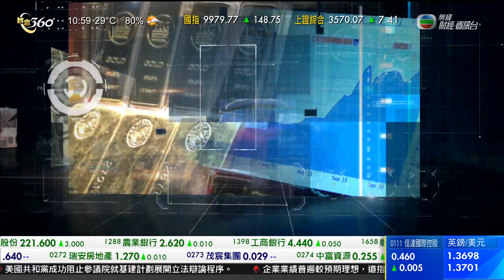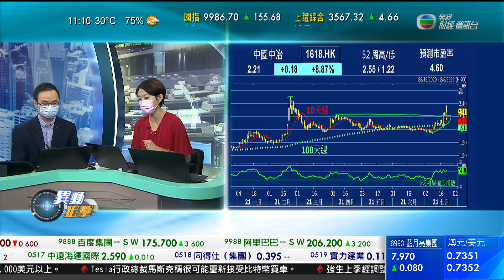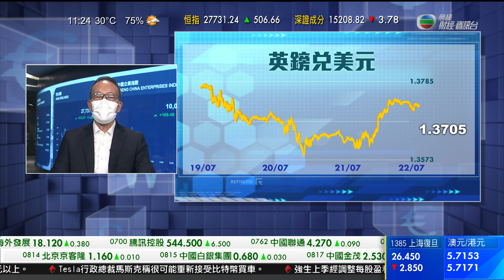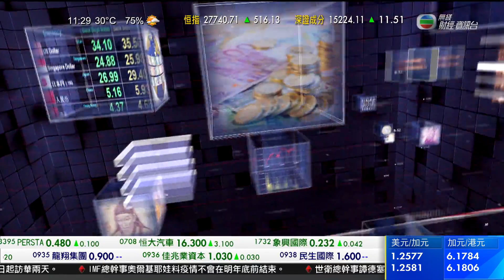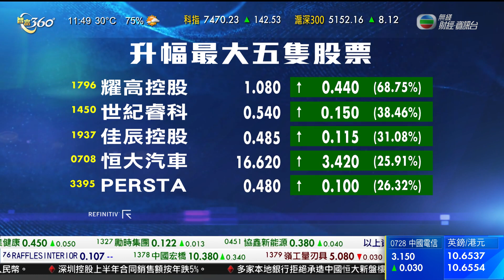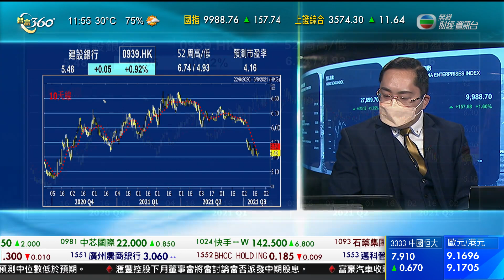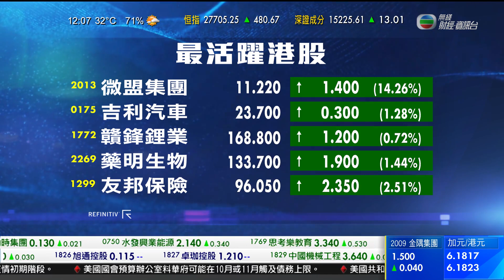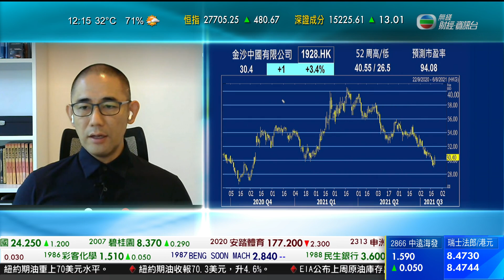智富360｜2021年07月22日｜金沙中國｜中國中治｜銀行股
金沙中國上季淨虧損按年收窄，至超過1.6億美元。
經調整的經營現金溢利超過1.3億美元，扭轉去年同期的虧損，按季亦增加三成二。由於去年疫情期間，賭場曾經要暫停營業，導致比較基數很低，淨收益總額按年升二十倍，至近8.5億美元。
金沙表明澳門仍然實施旅遊限制，影響訪客人次，只是疫情前約兩成二，導致財務表現停滯不前。中場收入約是疫情前四成半，高端中場收入按年升百分之8.6，至超過3.6億美元，相當於前年同期約五成七。
但公司預計，下半年生意有望加快復蘇，只是速度很難預測；又呼籲澳門政府考慮延長明年六月到期的賭牌，容許更多時間規劃續牌的事。
金沙中國總裁王英偉表示：「我不認為政府急於續牌，他們想就續牌開展公眾諮詢，在今年下半年，我們相信只會在立法會選舉後才發生。當我們接近賭牌屆滿，自然地延長賭牌是一個選項，政府需要考慮。」